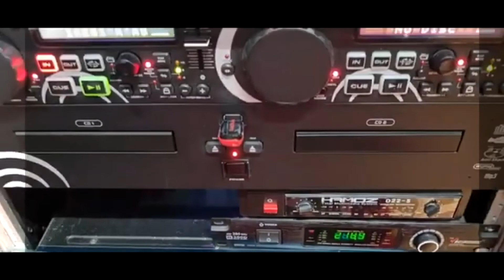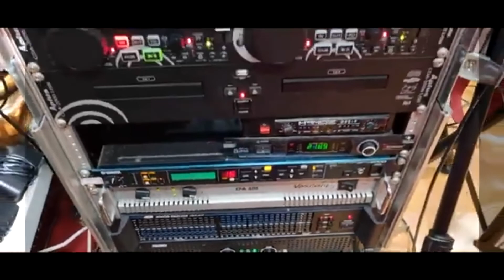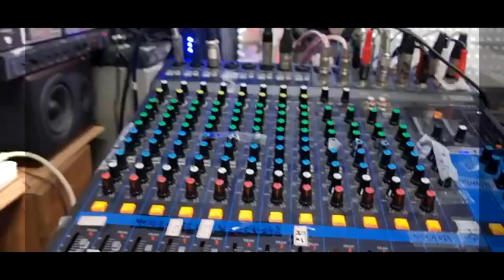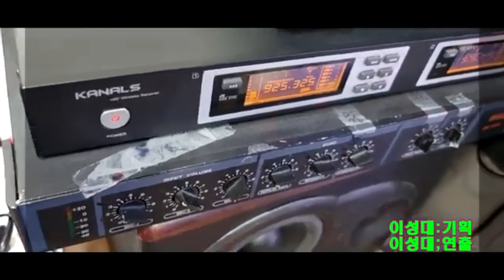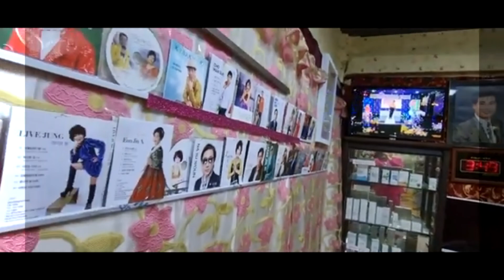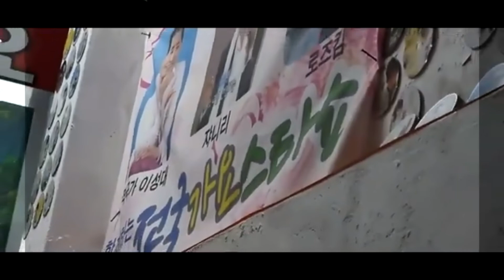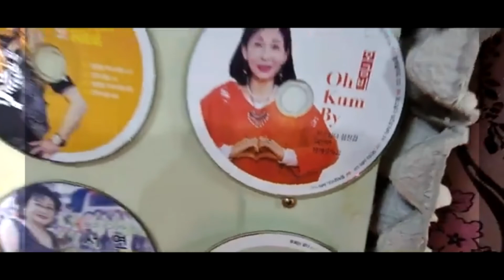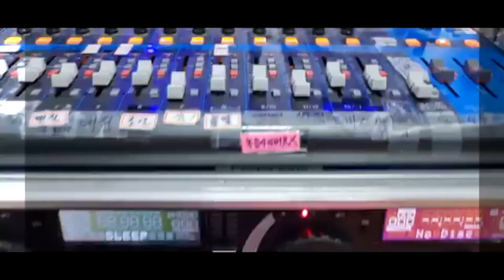전국톱스타가요제-사진총동영상1.2.3.부-한국가요방송총연합회.010-7165-5099